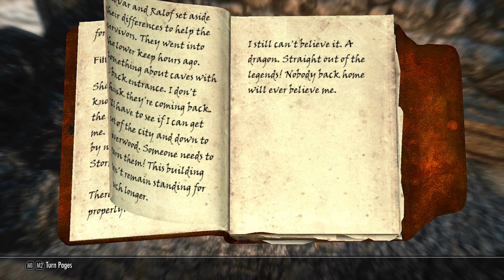Skyrim Let's Play Ep 7 - Tale of Arena Gabrielle - Helgen or Bust!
Today we detour down to Helgen, to slowly start the main story progress!